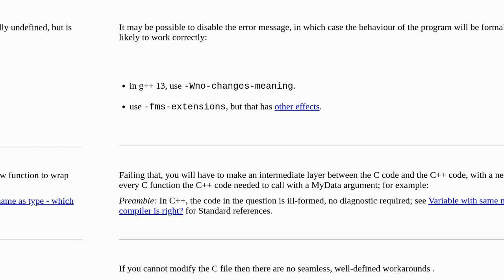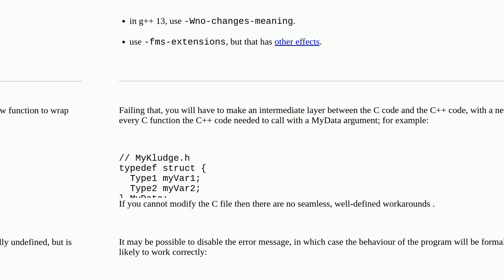C struct with same type name as variable name?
A special thanks goes out to the community

  c c++ gnu99